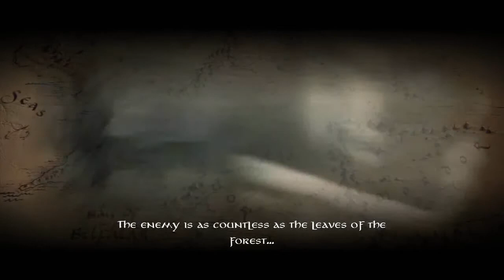► Lord of the Rings: Conquest Walkthrough HD - Part 6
◄No Commentary►

In this exciting, action strategy game, players fight on the side of both Good and Evil in all the biggest battles from 'The Lord of the Rings' movies. The Battlefront format allows them to switch between characters at will, to suit the circumstance or their style, reliving - and even reinventing - the chaotic and engrossing conflicts from the films as they choose how best to tackle their objectives and defeat their enemies. In online multiplayer, gamers can choose to be Evil from the outset.